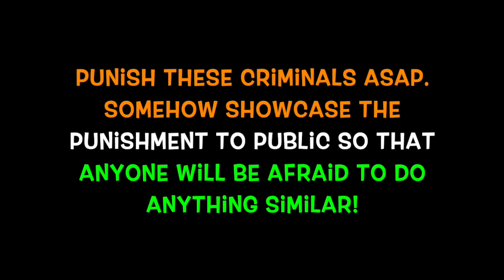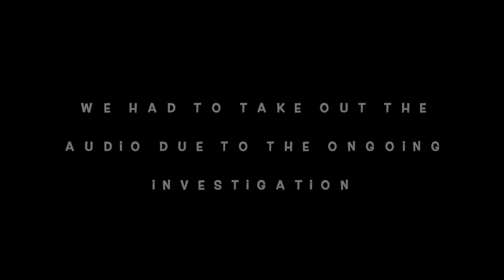JAN FAMILY HEARTFELT MESSAGE TO RAPE VICTIMS, KCR JI AND MODI JI.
We had modify our earlier video but still want to get this message out for awareness and be proactive.